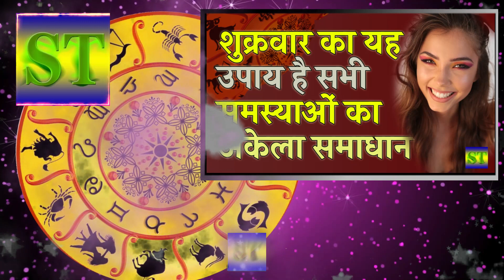शुक्रवार का यह उपाय है सभी समस्याओं का अकेला समाधान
सवाल या सुझाव के लिए कॉल करें 📞:  siddhtotke@cm4